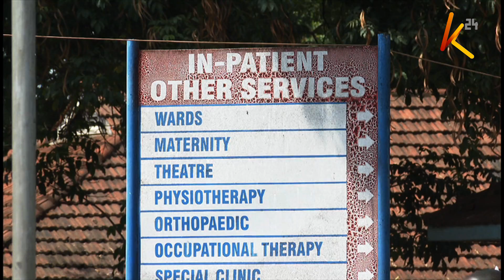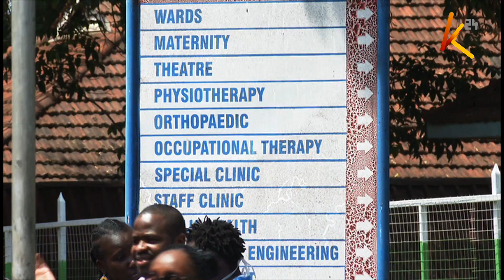Talks to end health workers strike in Kenya yet to bear fruit, situations at hospitals dire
The situation of patients in local public hospitals continues to deteriorate following the lack of health care services, even as health care providers continue to raise their grievances with both the national and county governments showing no much progress. This comes even as tensions between leaderships of the health workers' unions and stakeholders in the health sector continue to escalate, with the clinical officers hinting that their strike is nowhere near the end.